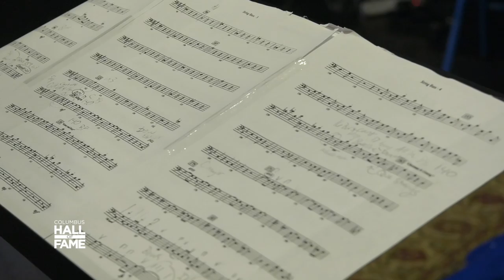2020 Columbus Hall of Fame: Catherine Willis